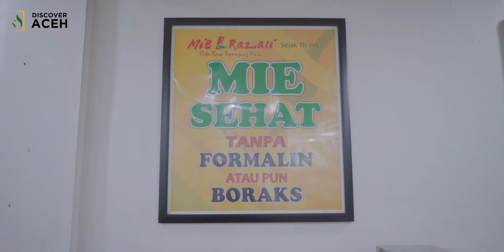Warung Mie Aceh Paling Terkenal Se-Indonesia | Mie Razali | 4K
Aceh kaya akan kuliner yang mengunggah selera, salahnya satunya Mie Aceh. Mie Razali salah satu mie populer di Aceh yang patut anda coba.

Gear For Us:
Asus ROG-STRIX G15 Advantage Edition
Asus ROG-STRIX G531GT